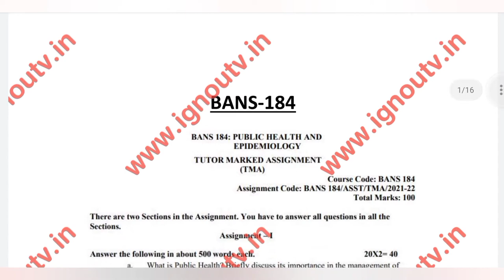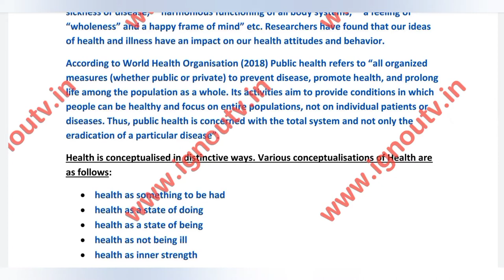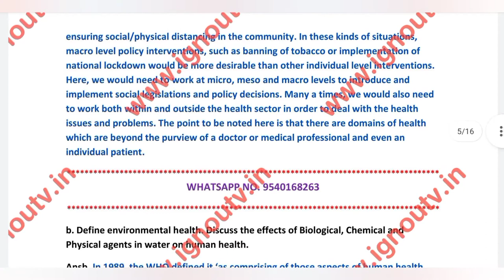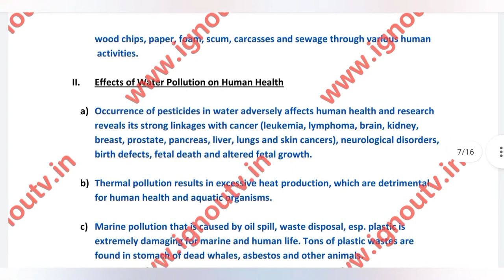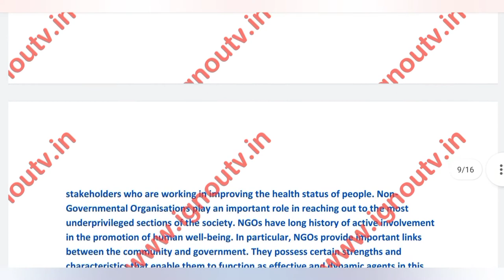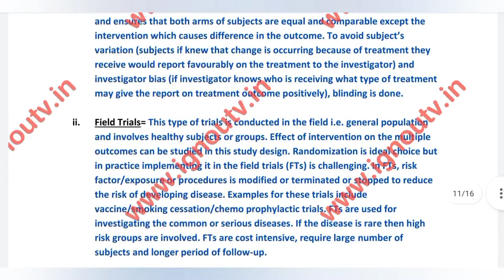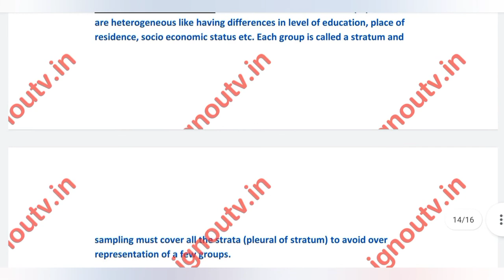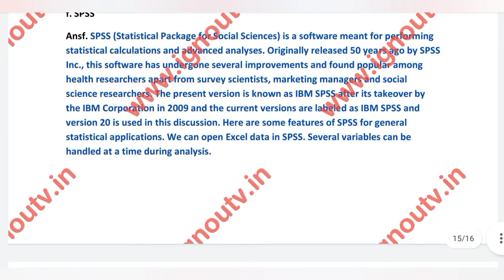IGNOU BANS-184 Solved Assignment July 2021 & Jan 2022 [FREE] || IGNOU BAG || IGNOU TV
Video Highlights
00:00 Intro
00:06 Question Paper
01:22 Front Page
02:15 Answers
20:52 Outro

Medium - English
Session -  July 2021 & Jan 2022
Subject Code - BANS-184
Subject Name - [ Psychology of Individual Differences ]
Programme Code - BAG [ Bachelor of Arts (General) ] & [ Bachelor of Arts (Honours) ]

Answer the following in about 500 words each.

a. What is Public Health? Briefly discuss its importance in the management of
COVID 19
b. Define environmental health. Discuss the effects of Biological, Chemical and
Physical agents in water on human health.

Answer the following in about 250 words each.

a. Give an account of globalization and its impact on health.
b. Briefly discuss the role of Non-Governmental Organisations (NGO’s) in health
sector of India.
c. What is epidemiology? Discuss randomized studies.

Answer the following in about 150 words each.

a. Gender and Health
b. Vaccination
c. Random sampling
d. Chronic diseases
e. Chi-square(χ2 ) test
f. SPSS